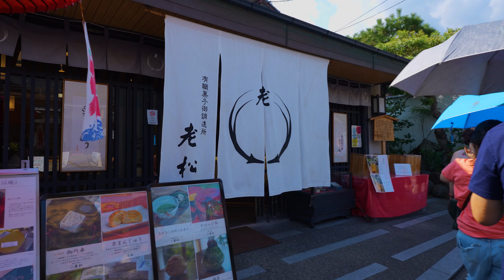[4K KYOTO WALK] 夏の終わりの嵐山駅～渡月橋～竹林の小径 / Arashiyama,Bamboo Forest,Togetsukyo bridge [京都散歩]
Relaxing stroll in Arashiyama,Bamboo Forest.
京都嵐山周辺をぐるっと一周散歩してみました。
阪急嵐山→渡月橋→嵐電嵐山駅→キモノフォレスト→竹林の小径→嵐山公園→嵐電嵐山駅

This is a virtual walking video around Japan in 4K
JAPAN Street Walk.

If you like, give this video a THUMBS UP 👍